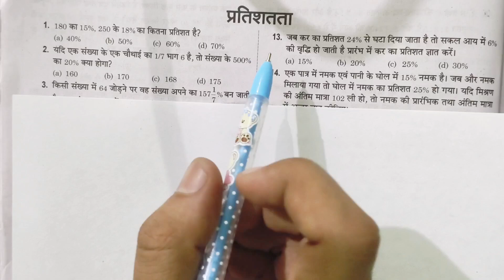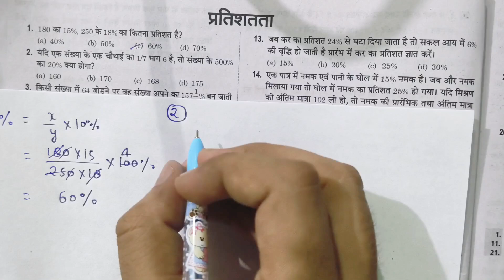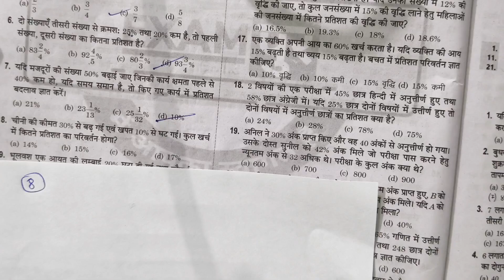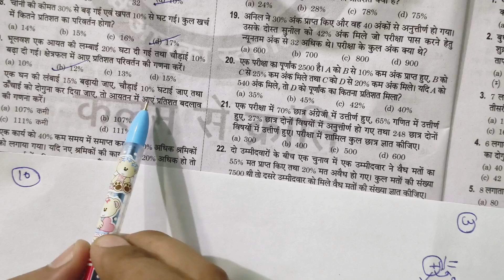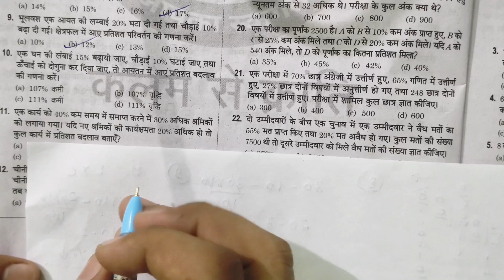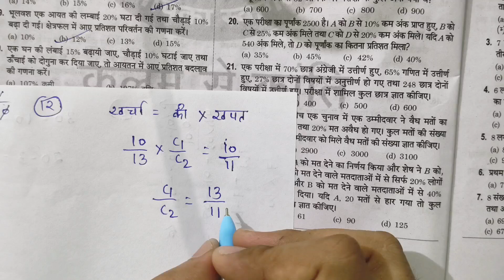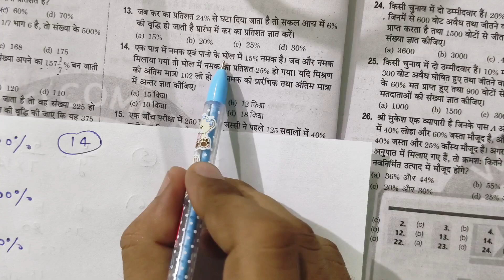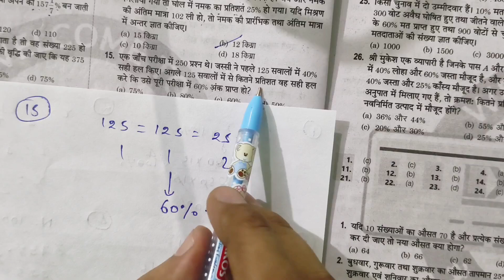PERCENTAGE PART 1| TOPIC WISE PRECTICE SET| MAHABHARAT SOLUTION EXAMPUR| CHAPTER -6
PERCENTAGE 6| TOPIC WISE PRECTICE SET| MAHABHARAT SOLUTION EXAMPUR| CHAPTER -6

SIMPLIFICATION| TOPIC WISE PRECTICE SET| MAHABHARAT SOLUTION EXAMPUR| CHAPTER -3

NUMBER SYSTEM TOPIC WISE PRECTICE SET|| EXAMPUR MATHS MAHABHARAT || MATHS BEST APPROCH || CHAPTER -1

➡️Search queries
Exampur Mahabharat solution
Exam Mahabharat practice set
Exampur Mahabharat solution
Mahabharat practice set solution
Mahabharat practice set
Math's practice
Maths practice set
Maths solution
Maths tricks
Exampur maths solution complete
Up police maths
Up police re EXAM maths
Up police re exam math
Exampur Mahabharat solution
SIMPLIFYING
SIMPLIFICATION
MATH SIMPLIFICATION
UPP MATH
UP POLICE MATHS
UUP RE EXAM MATHS
UPP MATHS SIMPLIFICATION
MATHS UPP RE EXAMS